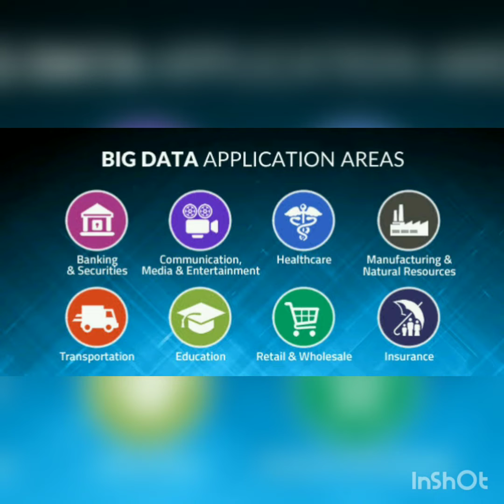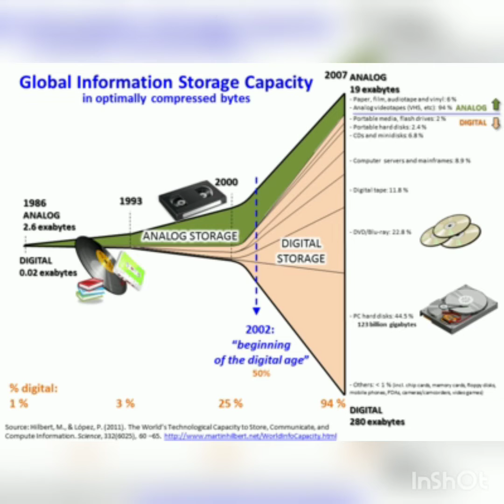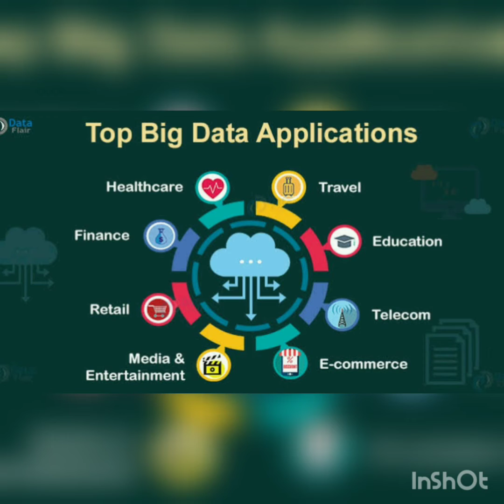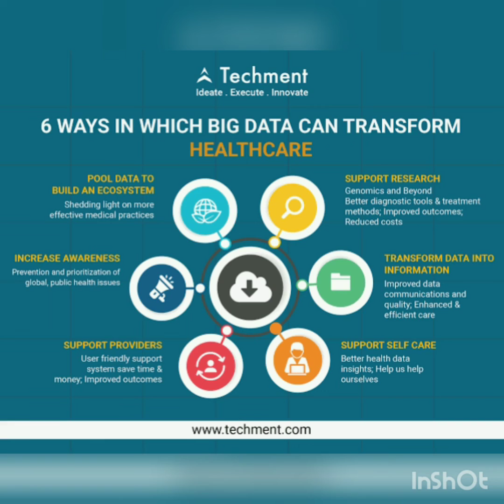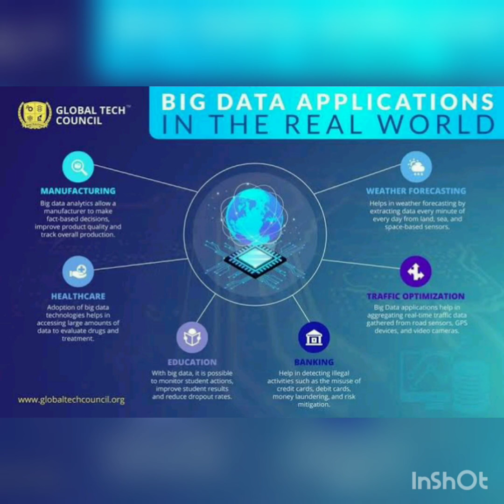!!!! WHAT IS BIG DATA !!!!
IN THIS VIDEO I DISCUSS THE BIG DATA AND WHAT IS THE APPLICATION OF BIG DATA AND CONCEPTS...